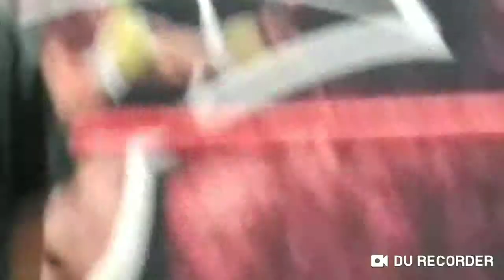Mitt work Gallo & Toro w Coach Roy video by Jayden